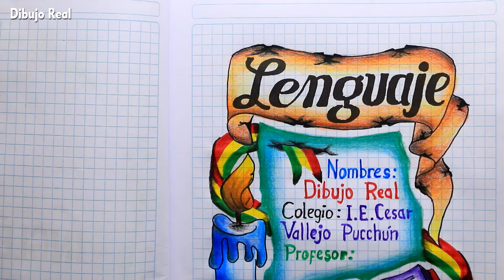Caratulas bonitas para lenguaje